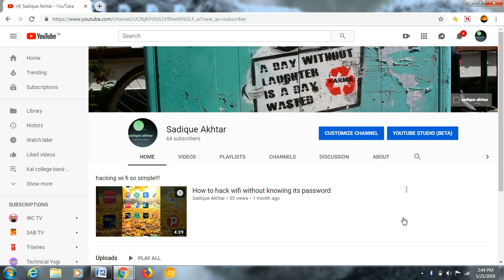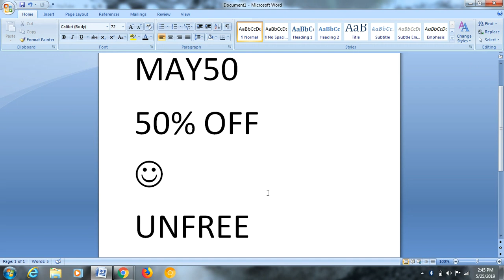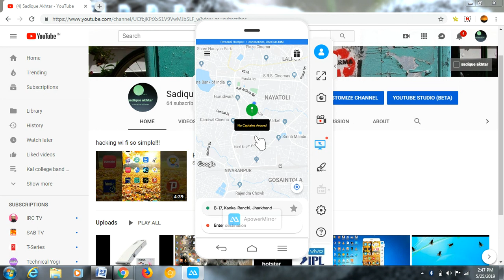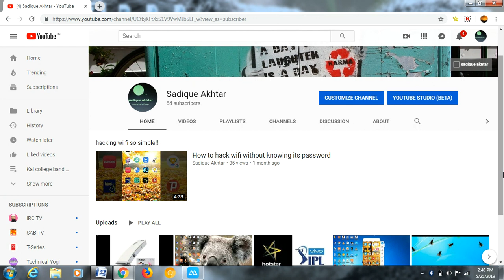rapido in ranchi 2019 + free ride coupon